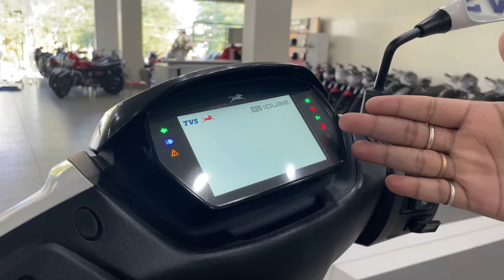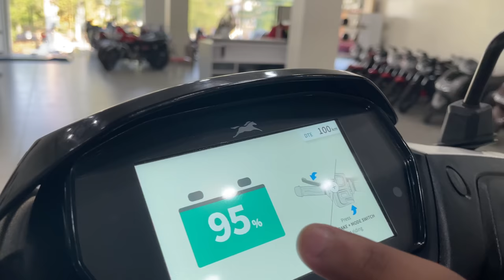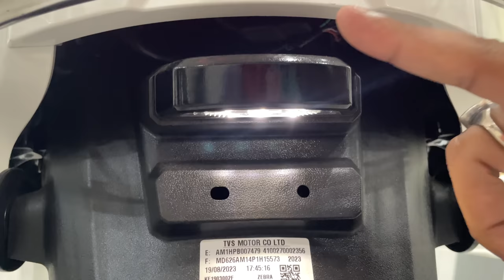2023 TVS IQUBE ELECTRIC HONEST DETAILED REVIEW 🔥| DOWN PAYMENT | FEATURES | EMI | BETTER THAN OLA ?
2023 TVS IQUBE ELECTRIC HONEST DETAILED REVIEW 🔥| DOWN PAYMENT | FEATURES | EMI | BETTER THAN OLA ?

TVS showroom in Bhagalpur
TVS - Sharva Automobile
Basauni, Khiribandh, Bihar 812005

Hoped you liked my video

You Guys have been amazing
Keep supporting the way you have done till now 🥰